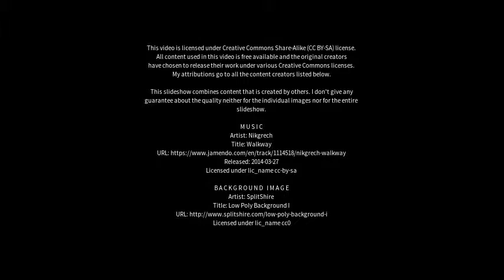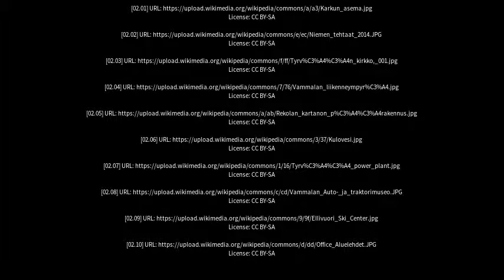Best places to visit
Best places to visit - Vammala (Finland) Best places to visit - Slideshows from all over the world - City trips, nature pictures, etc.